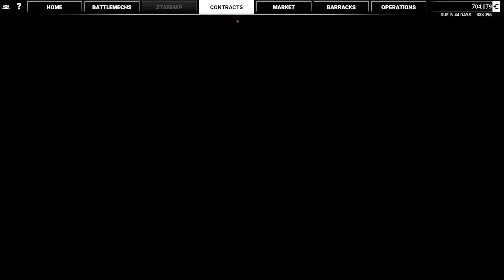Mechwarrior 5 Mercenaries - Assassination Mission in 4K Ultra - PC [Gaming Trend]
Reactor online,  sensors online, weapons online, all systems nominal -- MechWarrior 5: Mercenaries is finally here.  In this video we see one example of the mission types you'll face in the game -- Assassination.

Review hardware:
Intel 9700k
16GB Corsair Vengeance at 3600 Mhz
NVIDIA GeForce RTX 2080 Ti
Seagate FireCuda 520 M.2 SSD